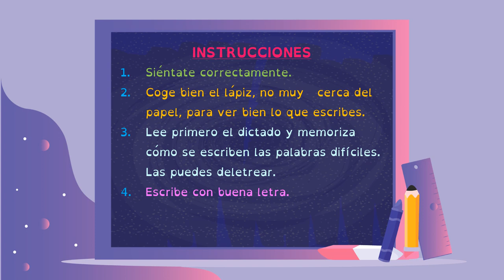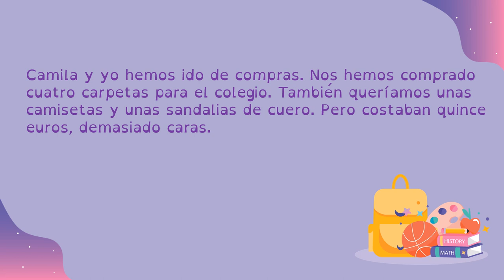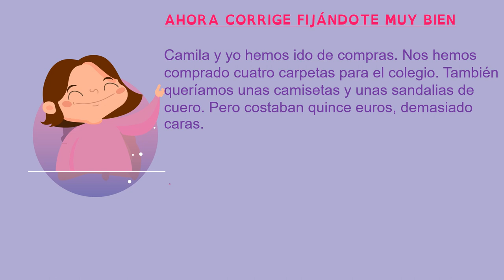VALDEBERNARDO 2º EP. LENGUA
Dictado regla ortográfica  CA CO CU QUE QUI